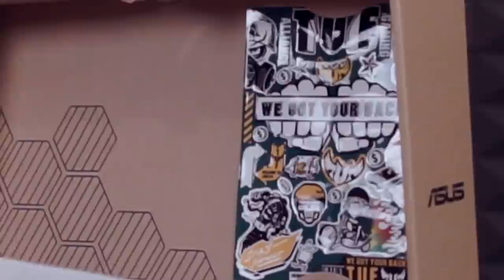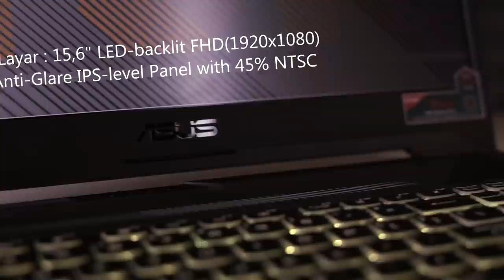HASIL DARI YOUTUBE BISA BELI NUKLIR MABRUH!! - COD MOBILE INDONESIA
Oca buka nuklir dengan merk Asus Tuf A15 FX506II